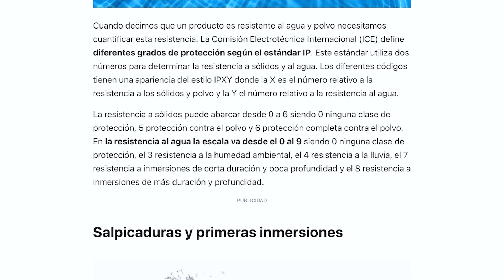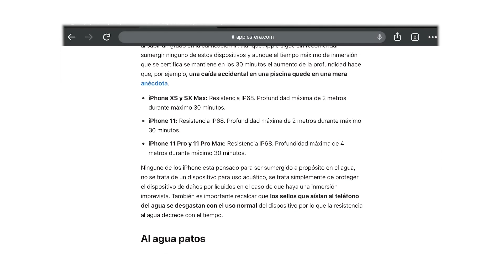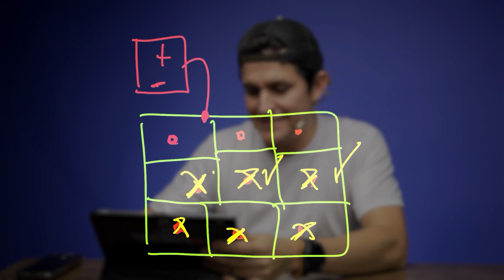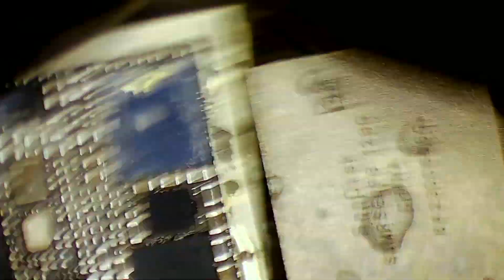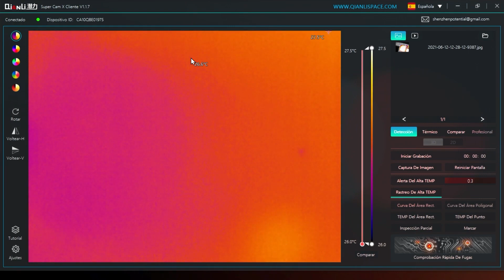¿Qué pasa si mojo mi IPhone?